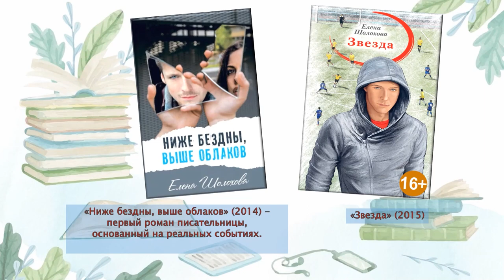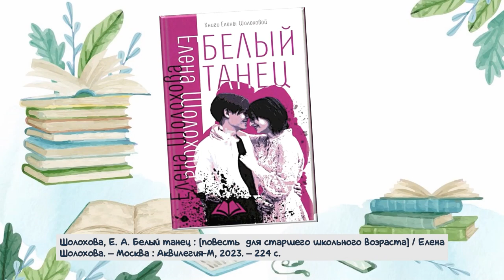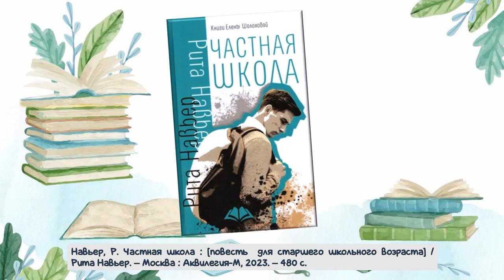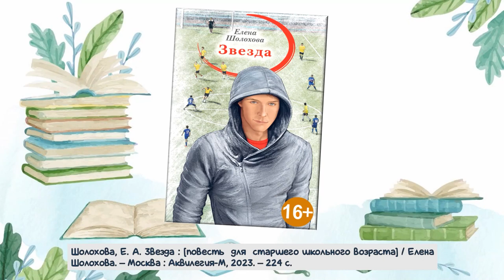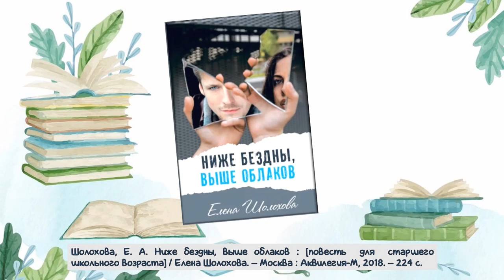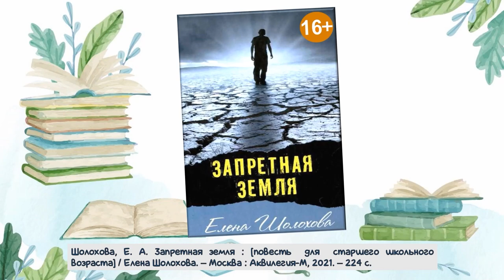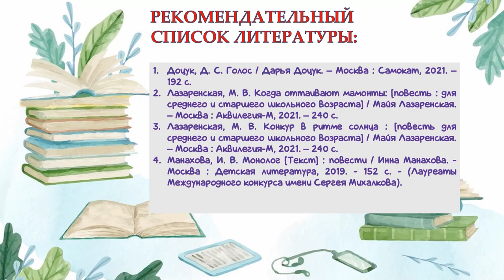Новинки для подростков. Елена Шолохова.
Сотрудники Городской детской библиотеки № 1 им. Е. С. Коковина знакомят с героями книг современной детской писательницы.